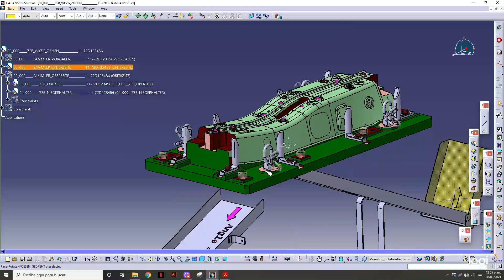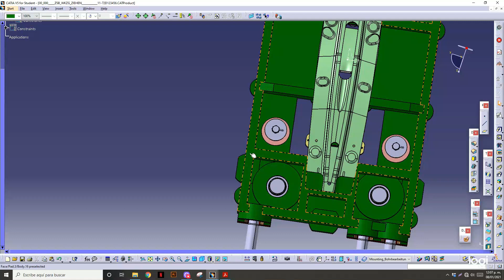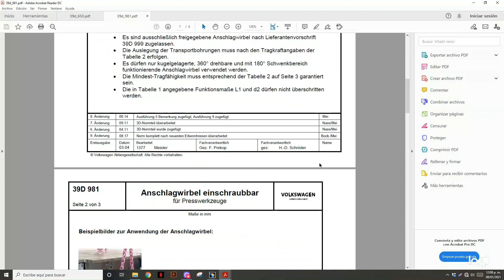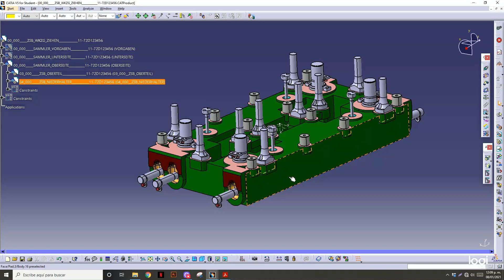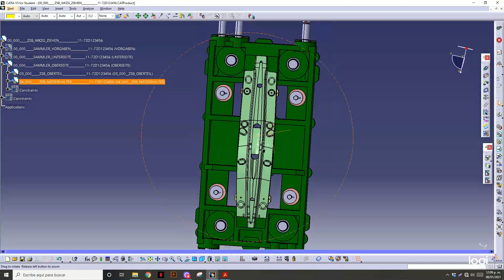🎨APRENDE DISEÑO DE TROQUELES VOLKSWAGEN con CATIA V5 y masterCAD - TRAILER 12 TIRANTES LIMITADORES 2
TEMARIO CAPÍTULO 12
- Estructura pisador
- Introducción en diseño y explicación de tirantes limitadores.
Si no quieres ver sólo un tráiler y te gustaría acceder al al curso completo, aquí te dejo los link con toda la información: